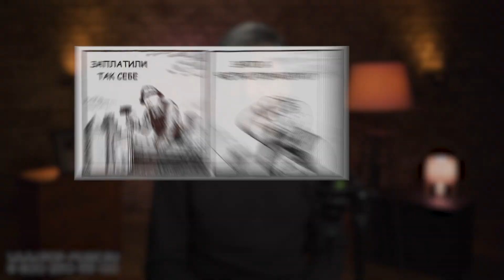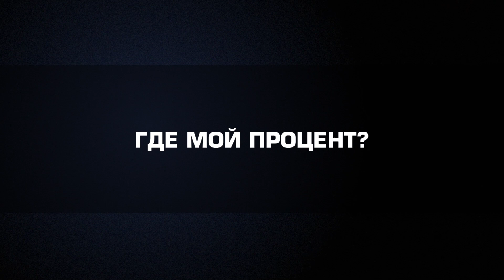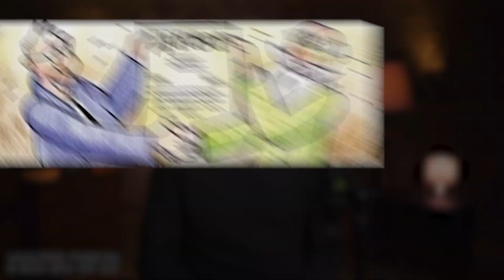Пять неудобных вопросов звукорежиссеру. Про деньги и не только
Отношения между творческими людьми часто немного тоньше и сложнее, чем обычно. Никому не хочется сбивать позитивный настрой и конфликтовать, но зачастую без неудобных вопросов просто не обойтись, чтобы в процессе работы не осталось недопонимания. Такие моменты, как разговор о скидке с заказчиком, отстаивание перед ним необходимости предоплаты, отказ, в случае предоставления материала крайне низкого качества, и авторские права на аранжировку, - обо всём этом правильно поговорить, что называется, на этом берегу. И уже после творить без сюрпризов. Предлагаем вместе обсудить пять неудобных вопросов звукорежиссеру в комментариях к нашему видео!

0:00 Скидку сделаете?
4:10 Предоплата? За что?
7:01 Записали, как смогли. Вы же сделаете хит?
10:15 Что скажете об этом звукорежиссере?
11:24 Где мой процент?